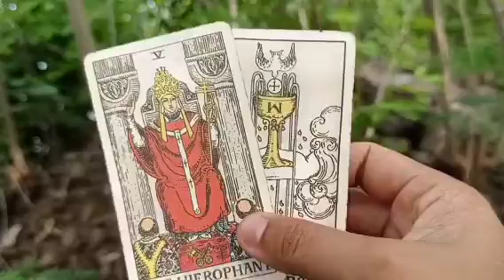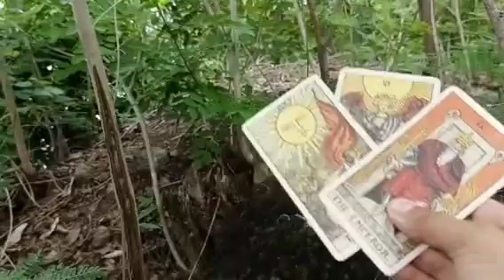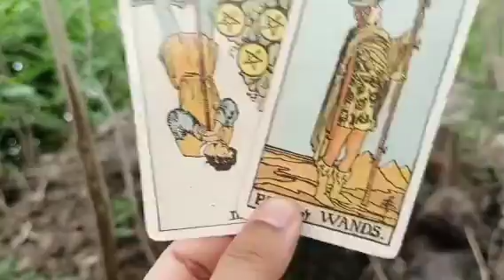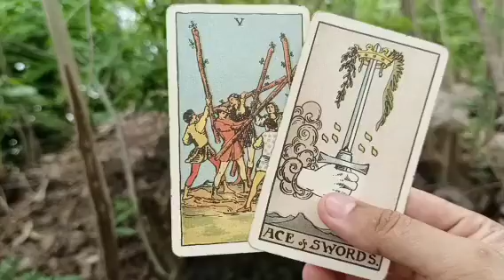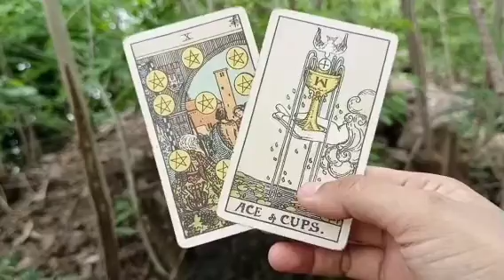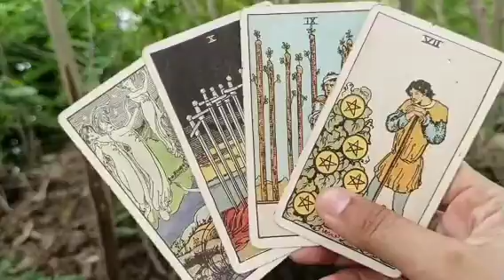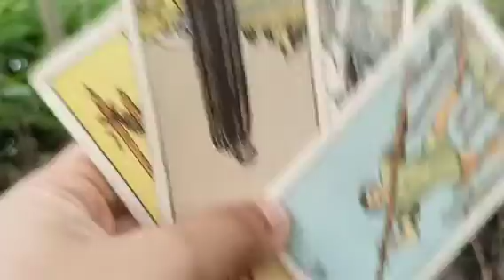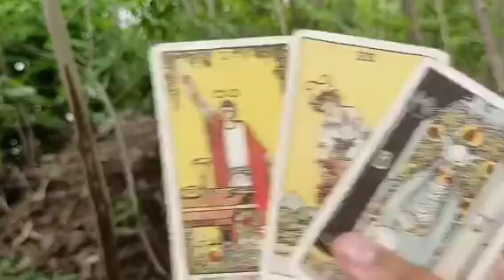tong strictong from the past ay darating willing mkaipagcompete sa ibang suitors mo.